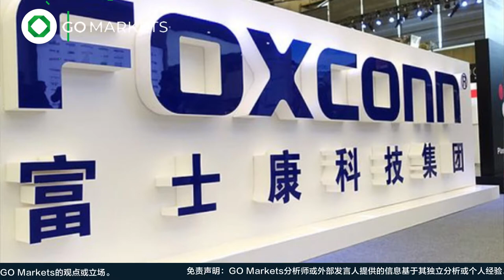假如新冠病毒永不灭亡，我们的生活会是什么样呢？